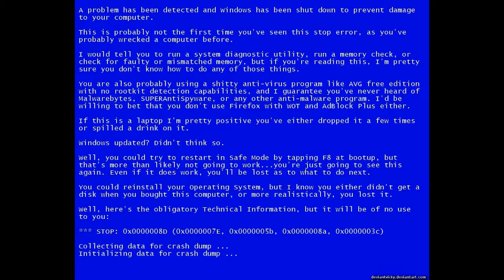[16.02.2016] Мерфи сошел с ума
Second version of Round 4 in belyman2 vs mb4.
Strangely, this video was rendered in 720p .wmv, while i was using .avi NTSC 24p for most of my 2016 videos. Whatever, i have to upload it.
Count this as an excuse for missing a day in Throwback Month.